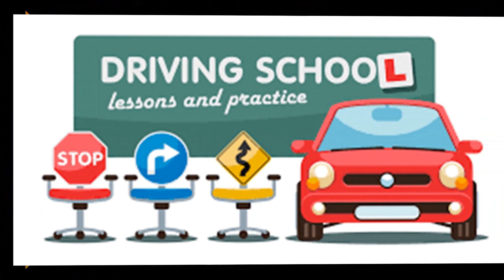Cute Kutty Car Story!車の物語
This cute small CAR story is narrated in Tamil by Balamithran. The happenings in life get connected through a common point and in our story, its the Car. This car is very close to heart and took us all around for 6 years in japan without any disappointment. Its always not about the space but the heart to accommodate! Of course this car have lot many stories and here we presented few.
A big Thank to my Boss Mr.Kashiguchi @Hitachi who presented this car.